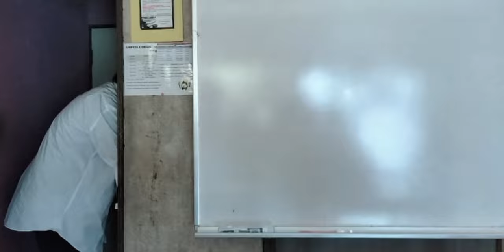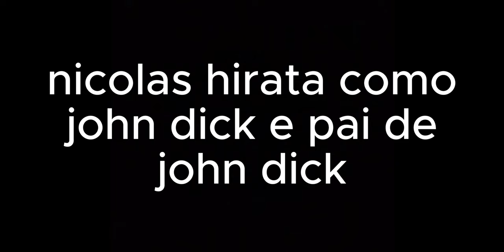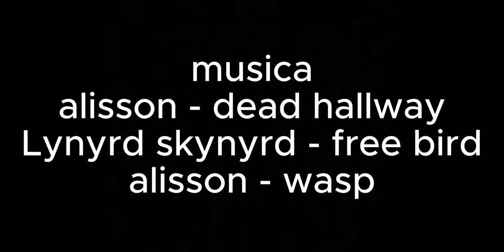JOHN DICK THE FILM (oscar 2024)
melhor filme do ano . si